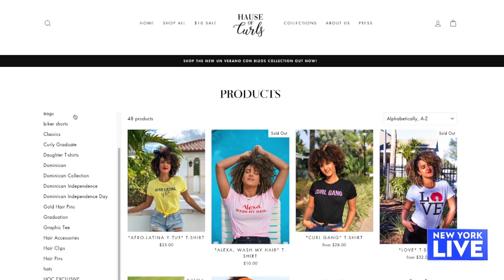“Hause of Curls” Celebrates 4 Years! | New York Live TV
Sherly Tavarez shares with Dahiana Pérez that she started “Hause of Curls” to offer merchandise and hair accessories for women with curly hair.